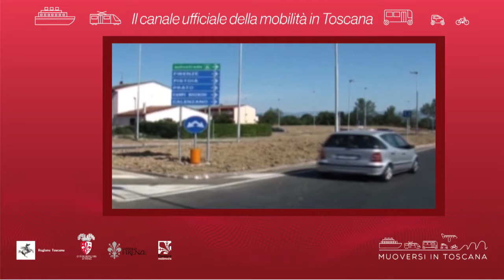Muoversi in Toscana - Edizione delle 7.30 del 18 agosto 2019